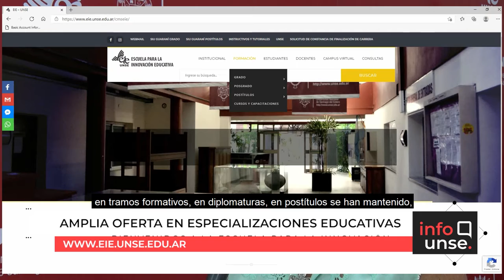INFO UNSE 05/03/2021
En la edición de hoy, te contamos sobre las colecciones y nueva modalidad de venta acordada de la Editorial Universitaria; te acercamos información sobre las preinscripciones que iniciaron para las carreras de la Escuela para la Innovación Educativa; la Obra Social SMAUNSE y el Colegio de médicos formalizaron un convenio para agilizar los trámites de prácticas médicas; y compartimos reunión sobre agenda de las Secretarías de Ciencia y Tecnología de la Provincia y la UNSE.